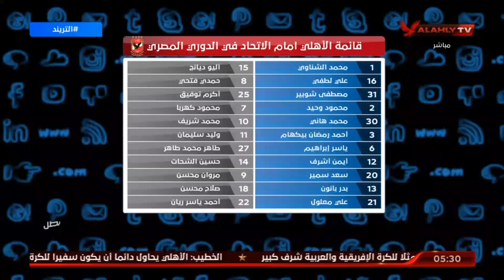كواليس الأهلي قبل مباراة اليوم أمام الاتحاد السكندري.. وأخبار اللاعبين المصابين مع مراسلنا كريم أحمد